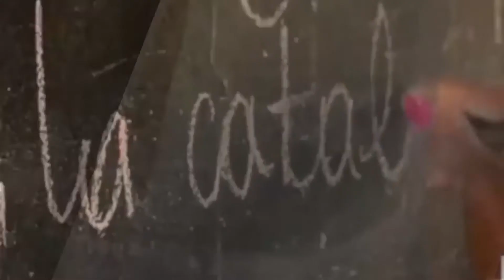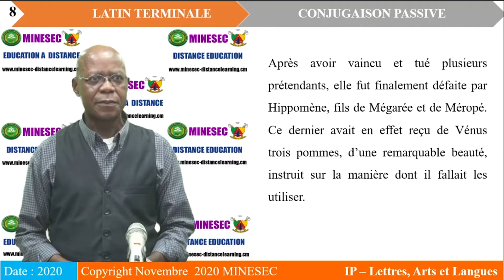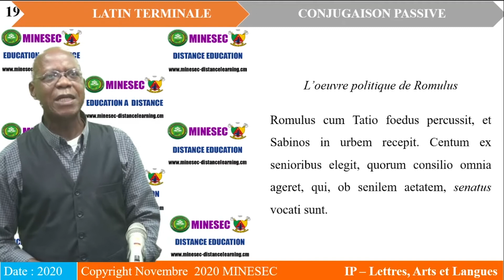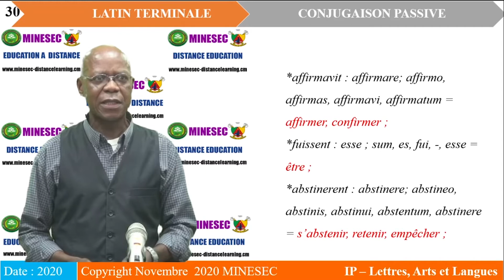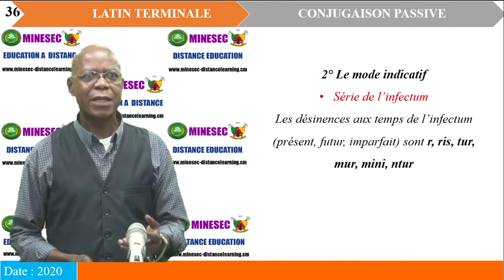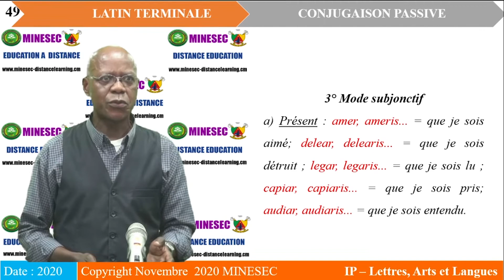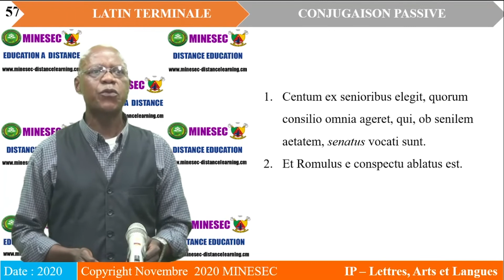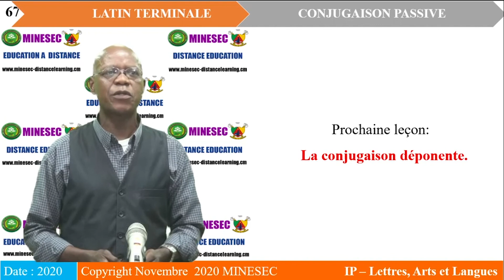IP LAL latin Tle LECON 5 conjugaison PASSIVE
LATIN : CONJUGAISON PASSIVE